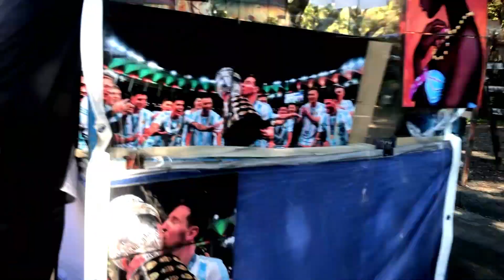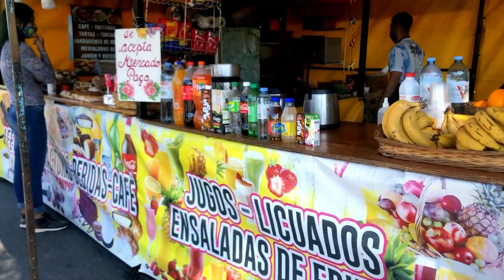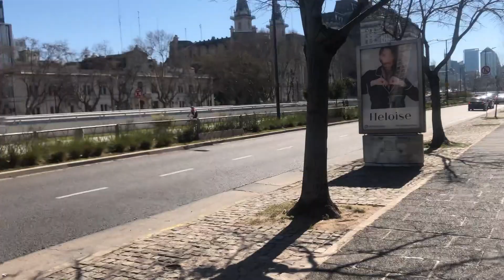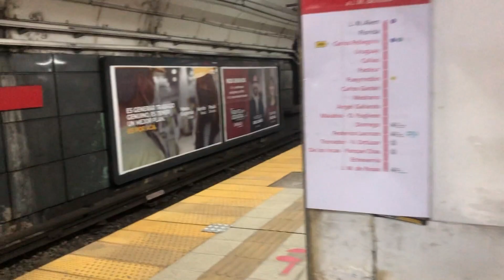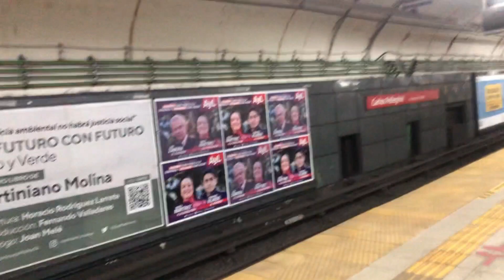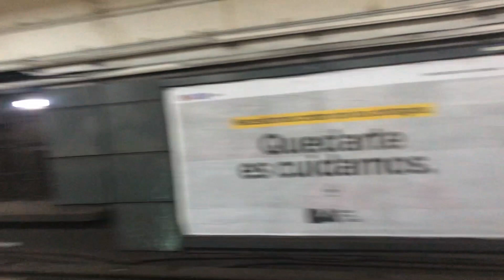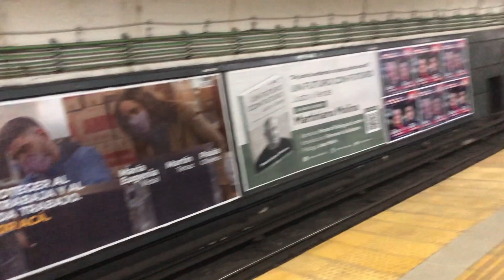Caminando por Buenos Aires de Puerto madero al obelisco - Parte 2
Recorro desde la feria de costanera sur , voy a Puerto Madero, salgo a San Telmo, plaza de mayo, casa rosada, cabildo, diagonal norte hasta el Obelisco